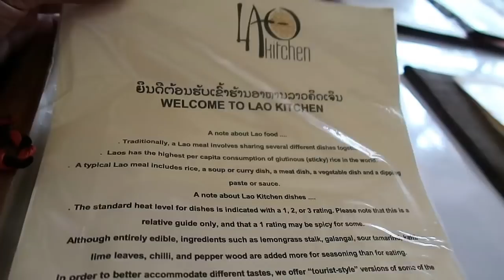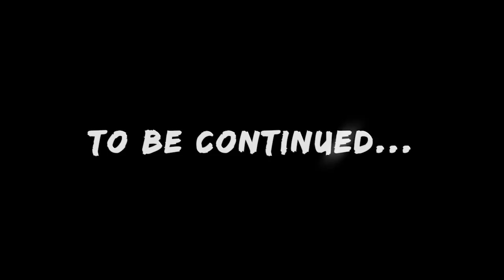WHAT IS LAOTIAN FOOD LIKE? (Vientiane, Laos) | Vlog #198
Today we get to try Laotian (or simply 'Lao') food. We start with breakfast at our gorgeous hotel Le Thatluang D'Or by D'Varee then make our way to a restaurant called 'Lao Kitchen' to sample what Lao cuisine is like. Come join us!